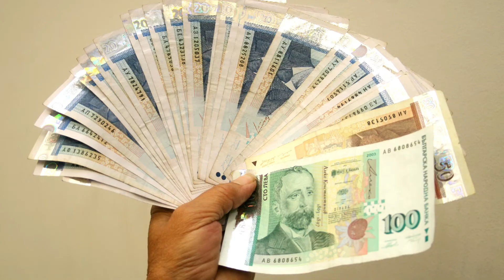Виктор Иванов - Завещание на седмицата